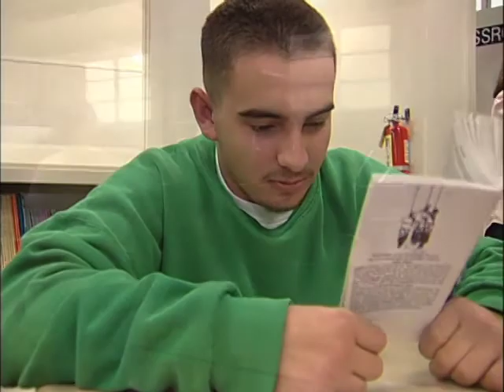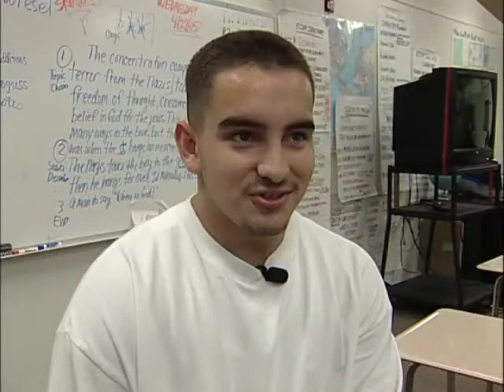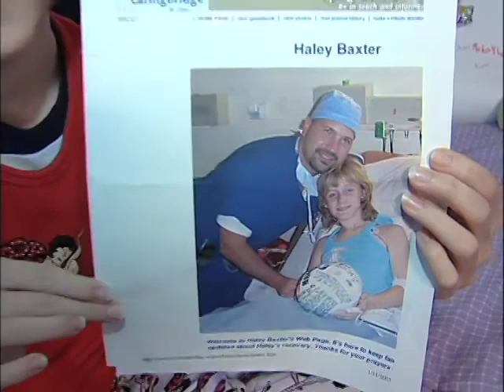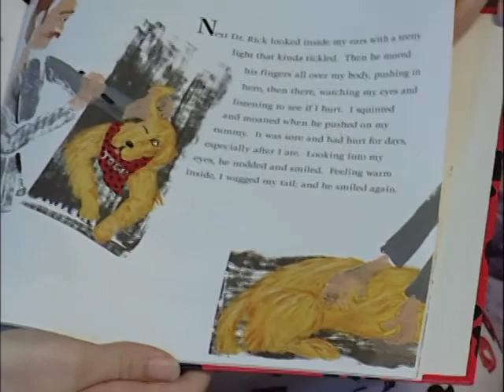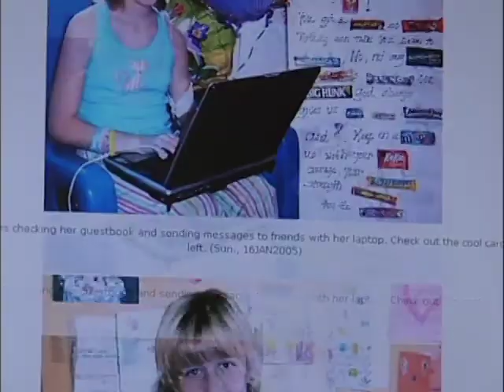SVMHS LifetimeTV "CMN 2005" Show #7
Salinas Valley Memorial Hospital LifetimeTV Show